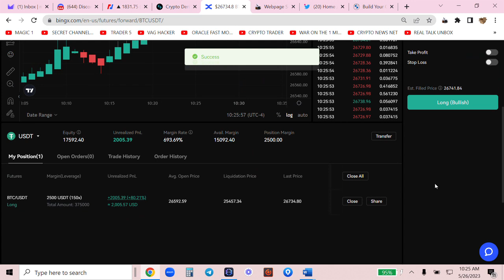150x CRYPTO LEAVEAGE $3,300 in 3 minutes 150x live